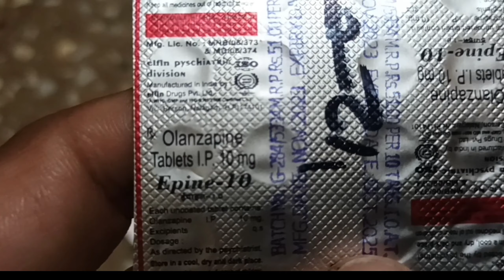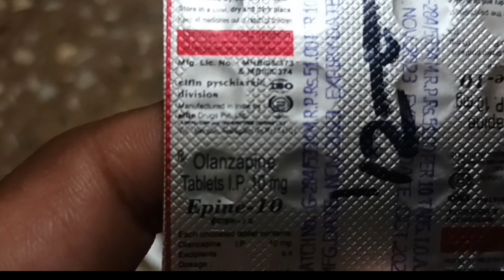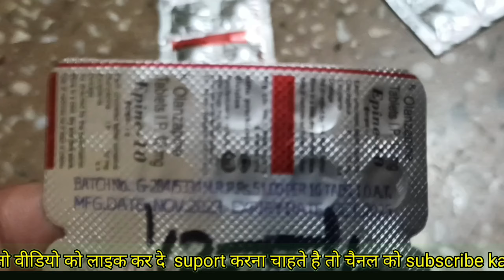Epine 10 tablet uses in hindi | epine 10 tablet price | epine 10 tablet dose